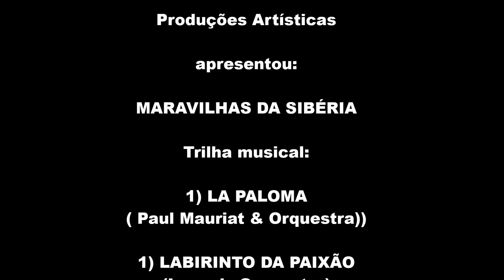MARAVILHAS DA SIBÉRIA - Paisagens/Tigre siberiano/Urso pardo/Foca - Vídeo by J.D.Lucca (HD/4K) DRONE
Vídeo com magníficas imagens aéreas (drone/HD/4k) das gélidas regiões siberianas e de alguns dos animais mais conhecidos dessa remota região da Rússia. Na trilha sonora, músicas de Paul Mauriat (LA PALOMA), de Gordon Langford (LET IT BE) e João D. Lucca (LABIRINTO DA PAIXÃO e QUANDO ESTOU SÓ).